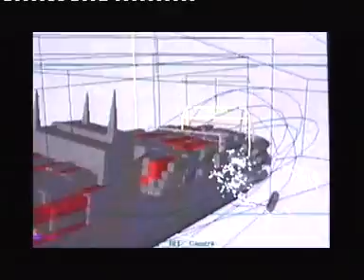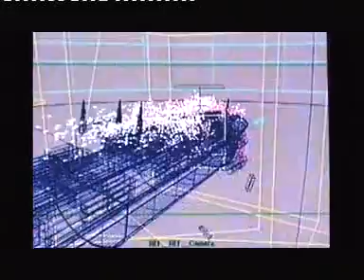ILM:Realizzazione di una scena del film"La Tempesta Perfetta"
Alla ILM spiegano Come hanno realizzato la scena con la nave portacontainer nella tempesta,nel film La Tempesta Perfetta,dell'anno 2000. Filmato prodotto dalla rivista CG Computer Gazette.